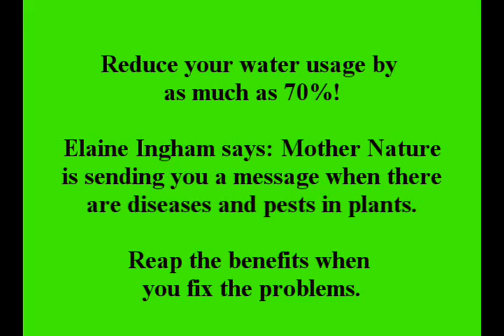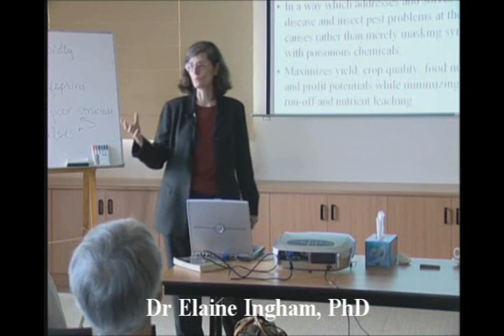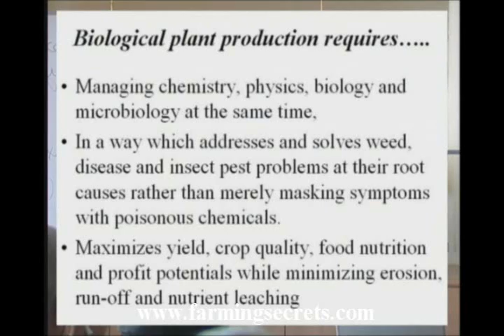Natural farming information to save water & prevent disease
Watch and listen as Dr. Elaine Ingham discusses natural farming information about soil and the importance of healthy soil biology to prevent diseases and to retain and save water usage.